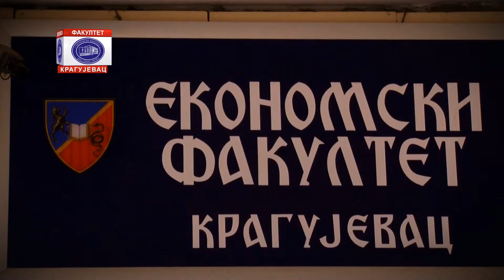EKONOMAC EKONOMSKI FAKULTET